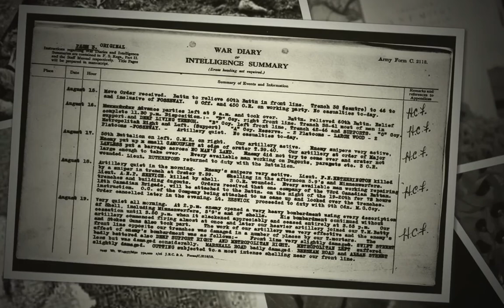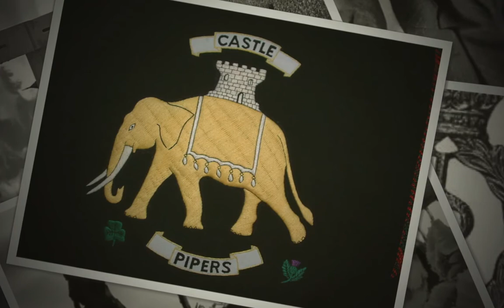8 The Coward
One of 14 poems by Robert Service, hope you enjoy it.